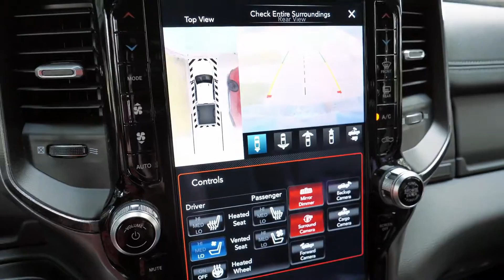دنیا کی سب سے حیرت انگیز گاڑیاں | Most Amazing Vehicles in the World | Facts in Urdu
دنیا کی سب سے حیرت انگیز گاڑیاں | Duniya Ki Sab Se Herat Angez Gariya | 15 Most Amazing Vehicles in the World

Facts in Urdu is the #1 place for all your heartwarming stories about amazing people, beautiful animals, birds, and cute things that will inspire you every day.

On Facts in Urdu/Hindi, we will help you in mindset productivity, whether it's how to make money videos, top 10 beautiful animals, cutest birds or going over the biggest mansions in the world, we show everything here!

ہم جانتے ہیں کہ جب سے کمبسچن انجن ایجاد ہوا ہے تب سے انسان گاڑیوں کے مختلف ڈیزائن اور انہیں زیادہ سے زیادہ پاور فل بناتا جا رہا ہے۔۔ اور یہ مختلف گاڑیاں پھر military میں ی ہماری عام زندگی میں استعمال ہوتی ہیں ۔۔اب تک بہت زیادہ ایسی گاڑیاں بنائی جاچکی ہیں جن کے بارے میں یقین کرنا مشکل ہے ۔۔آج ہم آپ کو ایسی ہی 15 سب سے زیادہ پاور فل اور عجیب و غریب گاڑیوں کے بارے میں بتائیں گے جن کے بارے میں یقینا آپ نے پہلے کبھی نہیں سنا ہوگا

Remember that in these difficult times it is the moment to prevent and follow the recommendations so stay home and learn With Facts in Urdu.